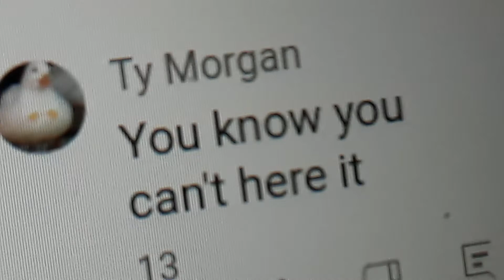checking my replies